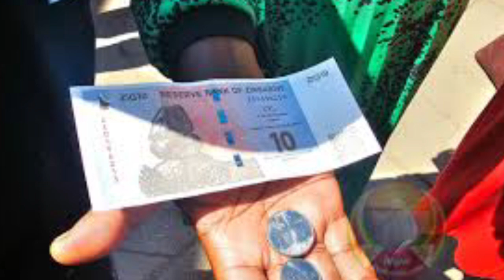Mthuli Ncube Ogurwa Kunorira Haaa Zvadhakwa 😳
Mthuli Ncube's shocking fall while celebrating has everyone talking! Watch the latest news from Zimbabwe live on Pabooster TV for the full story.
Mthuli Ncube is caught sleeping on the job! Watch the latest news updates on Zim with SABC News and ZTN News live on Pabooster TV.Watch as Mthuli Ncube falls asleep while giving a speech - you won't believe your eyes! Stay tuned for more shocking news and updates on Zim news live YTS.Mthuli Ncube Ogurwa Kunorira Haaa Zvadhakwa 😳nelsonchamisa cccZimbabwe godisinit mnangagwa zimbabwe zanupf emmerson news nelson zanupf zimbabweelections emmersonmnangagwa zimbabweelections2023 byelection2023 tendaibiti CHAMISA HAASI KUTYA ZVAITWA NACHAMISA HAASI KUTYA ZVAITWA NA TSHABANGUCHAMISA HAASI KUTYA ZVAITWA NA TSHABANGU PANECHAMISA HAASI KUTYA ZVAITWA NA TSHABANGU PANE PAAKUTYA ZVAITWA NA TSHABANGU PANE PAAKATAIKAKUTYA ZVAITWA NA TSHABANGU PANE PAAKATAIKA 😳 CCC CHAMISA ATAURA KUTI AVE KUPINDA PACHIGARO 😳CCC CHAMISA ATAURA KUTI AVE KUPINDA 😳ed mnangagwaZim New Live YTSccc chamisa yaita report on zimbabweSADC YAZOSVIKA, SECRETARY SERIOUS ABOUT RE ELECTIO elections,pabooster tvccc chamisasadc yati fresh electionsrumbidzai tvccc chamisa avhundutsa zanuzbc newstaffy themansadc reportSadc on zim election Sadc reportzbcTaffy ThemanSadc yati ngapinde mukomanaSadc yaramba kuti mnangagwa apinde pahuchairmanSabc😳Zbc newsZim News Live YTSkulliant tvIZVI NDOZVAPA CHAMISAIZVI NDOZVAPA CHAMISA MUKANAIZVI NDOZVAPA CHAMISA MUKANA WEKUPINDAIZVI NDOZVAPA CHAMISA MUKANA WEKUPINDA 😳CCC YAWANA MUKANAED MNANGAGWAMUKADZI WACHIWENGA😳CCC CHAMISA YAITANHEMHA DZA TSHABANGUCCC AMOS CHIBAYA AZOPEDZERACCC AMOS CHIBAYA AZOPEDZERA TSHABANGUCCC AMOS CCC AMOS CHIBAYA AZOPEDZERA TSHABANGUsengezo tshabanguCHABVONDOKA KU ZANU,CCC YANUNURA VANHUCCC YANUNURA VANHU FROM ZANUMA MP E ZANU PF AKUTOFUNGACHAMISA ASIMBISACHAMISA ASIMBISA CCCChamisa latestEd mnangagwaSadc final reportNHEMHA DZA TSHABANGU DZABUDITSWA PACHENA NE CCC 😳Chabvondoka ku zanu pf SADC yati fresh electionsCCC CHAMISACCC CHAMISA APIHWACCC CHAMISA APIHWA MUKANA CCC YAJAMUKACCC FADZAI MAHERECCC FADZAI MAHERE AZOWUDZALEGEND JOB SIKHALA ASIMUDZIRWAMAPURISA CHOKWADI CHINORWADZA 😳NewsSADC on zimztn newssadc on zim elections nelson chamisaFadzai mahere akandwa panze pe parliament nepoliceMapurisa akanda mamp e ccc panzeCcc chamisaGAMBAKWE MEDIAHStvLive ZimKulliant TvMBIRE TVPaBooster TvRumbidzai TvTshabangu interviewZbcZim newsZanu PfZimbabwe by elections 2023 resultsZimbabwe newsZtn newssabc newssadcsengezotshabanguzanu pfzim news live ytsNYAYA YE SADC FINAL REPORT PATABLE 😳tshabanguTSHABANGUCCC chamisaZtvZimbabwe by elections todayCCC yave ne moto mubhurugwaSadc on zimtshabanguCCC YAPINZA ZANU PF CHANDO 😳Chamisaalso watch these videos elections,zimbabwe elections 2023,zimbabwe elections 2023 live,zimbabwe elections 2023 latest news,zimbabwe elections 2023 date,zimbabwe elections 2023 latest,zimbabwe elections 2023 live updates,zimbabwe elections latest,zimbabwe elections live,zimbabwe elections 2023 live results,zimbabwe elections prophecy,zimbabwe elections announcement,zimbabwe elections and sadc,zimbabwe elections analysis,zimbabwe elections announcement live,zimbabwe elections al jazeera,zimbabwe elections analysis today,zimbabwe elections announcement 2023,zimbabwe elections 2023 al jazeera,zimbabwe after elections,zim elections announcement,al jazeera zimbabwe elections,au report on zimbabwe elections 2023,au on zimbabwe elections,afrobarometer zimbabwe elections 2023,about zimbabwe elections,au report on zimbabwe elections,african union on zimbabwe elections,aljazeera live tv news english zimbabwe elections,anc on zimbabwe elections,america on zimbabwe elections,zimbabwe elections bbc,zimbabwe elections bbc news,zimbabwe elections bulawayo,zim by elections results today,zimbabwe elections 2023 bbc,zimbabwe elections 2023 bbc news,zimbabwe elections 2023 bulawayo,zim elections 2023 bbc,zimbabwe election breaking news,zimbabwe elections 2023 breaking news,bbc news zimbabwe elections,bbc zimbabwe elections,bbc zimbabwe elections 2023,breaking news zimbabwe elections,bbc news zimbabwe elections 2023,bbc news live zimbabwe elections,